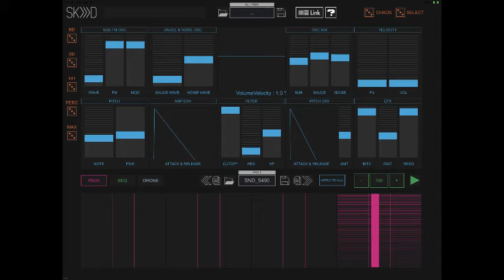STR8 SOUNDS "Light and Its Nuances"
Synthpop with SKIID + Apolyvoks on iPad Pro.